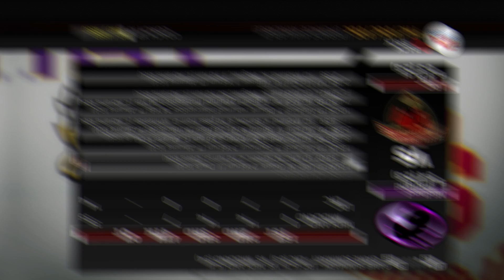Buster BUSTS LOOSE!! - NCAA Football 14 | Big 12 All-Teambuilder Dynasty | W11 Y4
Big matchups in the Big 12 All-Teambuilder Dynasty for week 11 year 4 as Kansas A&M looks to snap their losing streak against Nebraska State, Amarillo and McAllen square off in a "grudge" matchup for McAllen's former Head Coach Brock Mussellman, and Ardmore travels to rival Broken Arrow.

BONUS GAME: Odessa State vs Denver Tech - can Cameron Willis and Paris Austin with that #1 passing offense stun the Rush?

0:01 KAMU @ Nebraska State
10:44 Odessa State @ Denver Tech
15:25 McAllen @ Amarillo
23:12 Ardmore @ Broken Arrow